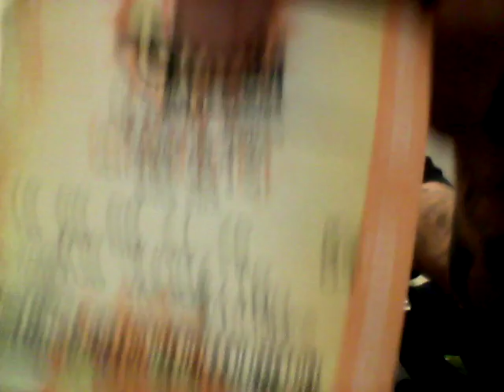I would love to love you